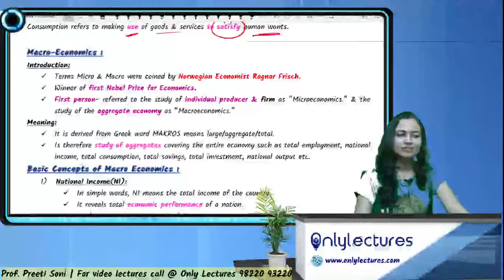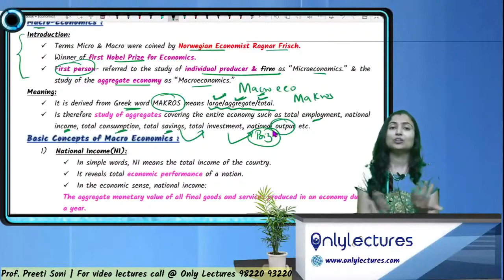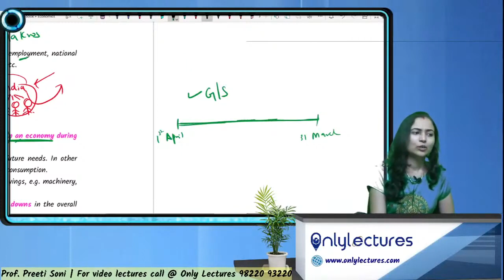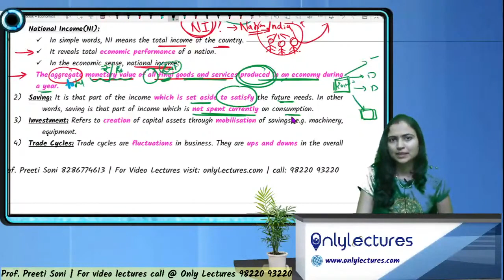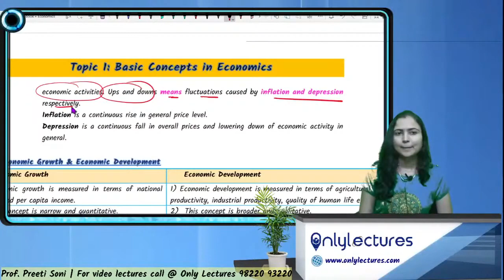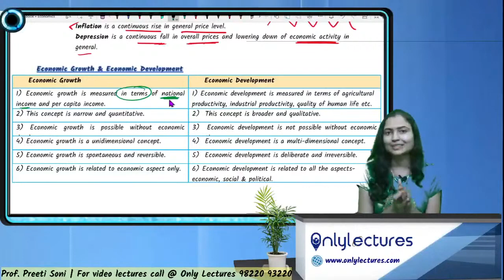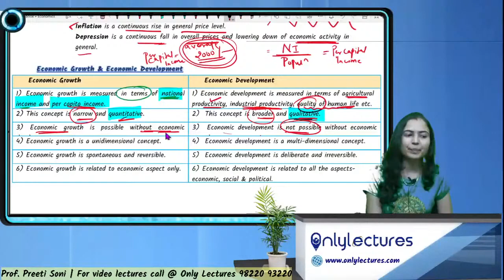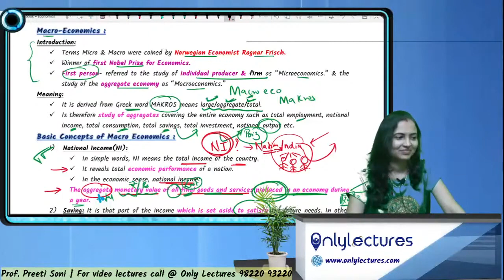Lecture 5 | Basic Concepts in Economics | 11th Commerce | CA CS Harish A Mathariya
📊 Explore the Foundations of Economics! Join CA CS Harish A Mathariya in this informative lecture on 'Basic Concepts in Economics' for 11th Commerce students. 🌟 Dive into fundamental economic principles, grasp key concepts, and prepare to navigate the dynamic world of economics.

Basic Concepts in Economics
11th Commerce Economics
Economics Fundamentals
CA CS Harish A Mathariya
Economic Principles
11th Commerce Curriculum
High School Economics
Economic Concepts
Economics 101
CA CS Mathariya Lectures
Economic Basics
Introduction to Economics
Economics Education
Economic Theory
Economics Explained
Economics for Beginners
Economic Principles and Concepts
Economics Terms
11th Commerce Syllabus